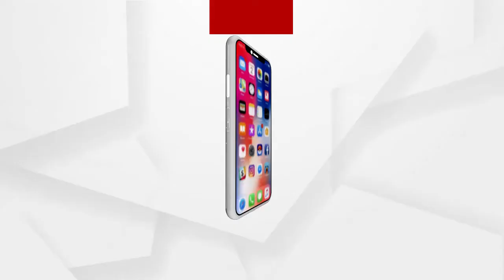Headlines 6Pm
ରାଜଧାନୀରେ କଟାମୁଣ୍ଡକୁ ନେଇ ଚାଞ୍ଚଲ୍ୟ...
ରମାଦେବୀ ଛାତ୍ରୀ ଝରାଫୁଲଙ୍କ ମୃତ୍ୟୁ ମାମଲା.
ବାରମ୍ବାର ଅଭିଯୋଗ ପରେବି ଶୁଣୁନି ବିଡ଼ିଏ...
ରୋଗ ଯନ୍ତ୍ରଣାରେ ଛଟପଟ 12 ବର୍ଷର ପୁଅ.
ଏଣିକି ଗୋଟିଏ ଷ୍ଟଲରେ ମିଳିବ ରାଜ୍ୟର ବିଭିନ୍ନ ଜିଲ୍ଲାର ପ୍ରସିଦ୍ଧ ଖାଦ୍ୟ ସାମଗ୍ରୀ...
ସ୍ୱତନ୍ତ୍ର ଓଡିଶା ପ୍ରଦେଶର ନିର୍ମାତାଙ୍କୁ ରାଜ୍ୟ ସରକାରଙ୍କ ଅଣଦେଖା...